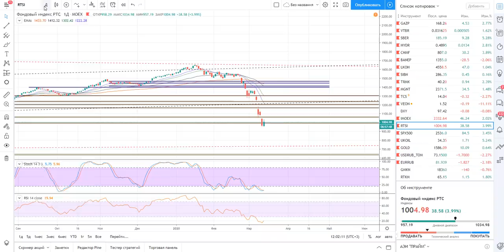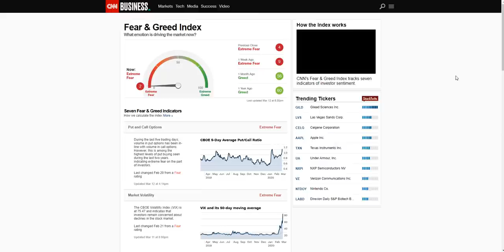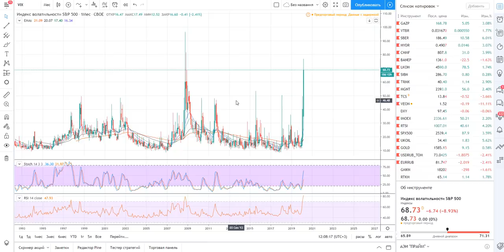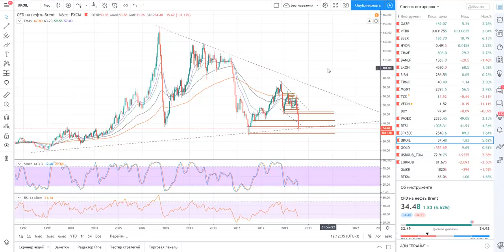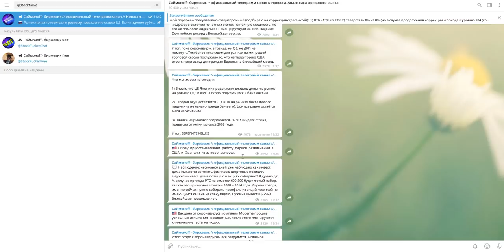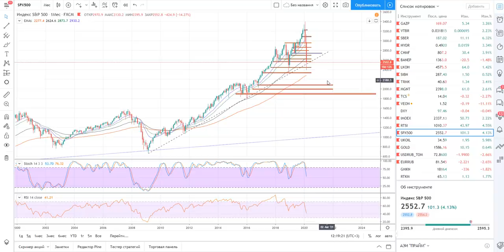Обзор рынка и его событий на 13.03.2020 + Нефть + SP500 + Вакцина от коронавируса + РТС